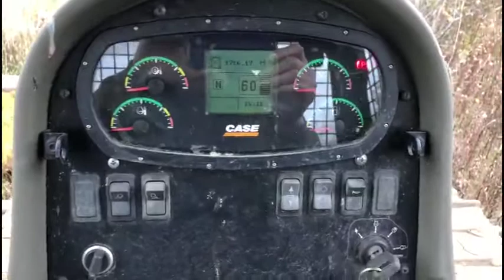2012 CASE 650L LGP For Sale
Title: 2012 CASE 650L LGP For Sale

Category: Crawler